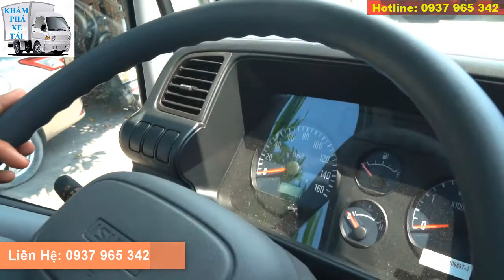✅Bí Mật xe tải Isuzu 1t9 và 2.4 tấn QKR 270 thùng mui bạt mở 5 bửng siêu dài 4m3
☎☎☎: 0937💎965💎342
✅✅✅ Công ty TNHH Thế Giới Xe Tải
🏚️🏚️🏚️Địa chỉ: Lô O3 Tổng Kho Sacombank, Đường số 10 KCN Sóng Thần, Dĩ An, Bình Dương
GIÁ 480 TRIỆU VÀ CHỈ CẦN 100 ĐẾN 150 TRIỆU NHẬN XE!
Thế giới xe tải chuyên cung cấp các dòng xe tải Isuzu, Huyndai, Hino... Trả góp lên tới 90% với lãi suất cực thấp và nhìu ưu đãi khác nhau.
Giá trên chỉ bao gồm cabin chassi chưa có thùng xe và các chi phí khác.
Isuzu QKR77FE4 đời 2019 có trọng tải 2t4 là dòng xe tải nhẹ cao cấp hiện nay.
Xe Isuzu có những thông số cơ bản như sau:
Chiều dài x rộng x cao: 6180 x 1875 x 2890 mm.
Chiều dài cơ sở: 3.360 mm.
Kích thước thùng tiêu chuẩn: 4380 x 1740 x 1870 mm.
Trọng lượng bản thân: 2.845 kg.
Trọng lượng toàn bộ: 4.990 kg.
Trọng lượng cho phép: 1.950 kg.
Động cơ: 4JH1E4NC (EURO 4).
Động cơ Diesel, turbo tăng áp.
Dung tích xy lanh (cc) 2.999.
Công suất cực đại (ps/rpm) 77/3200.
Hộp số: 5 số tiến 1 số lùi.
Lốp: 7.00 – R15.
Trước đơn sau đôi.
Phanh chính thủy lực.
Thùng nhiên liệu: 100 lít.
Ngân hàng trả góp.
- Hỗ trợ vay 90% xe.
- Không cần chứng minh thu nhập.
- Không cần thủ tục phức tạp.
- Lãi suất Ưu đãi chỉ 0.65%/tháng.
- Bao đăng ký đăng kiểm, giao xe tận nơi, bảo hành bảo dưỡng chuyên nghiệp, cung cấp phụ tùng đầy đủ.
✅✅✅ Mua xe tải alo em: Bao vay các tỉnh nếu không có nợ Xấu tại ngân hàng.